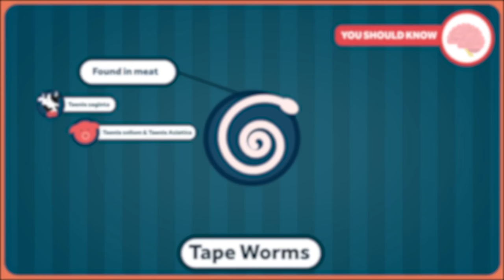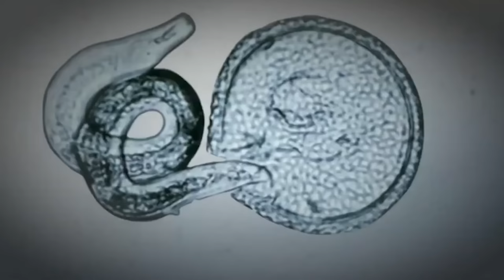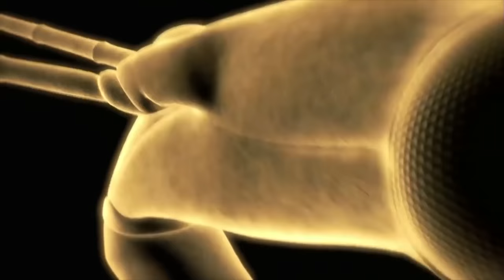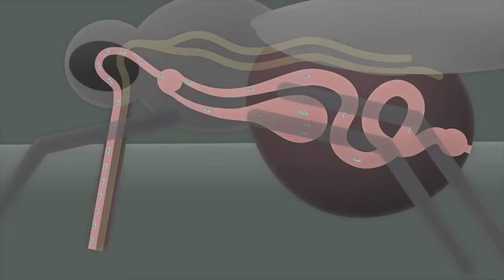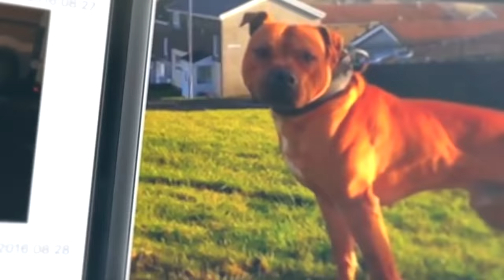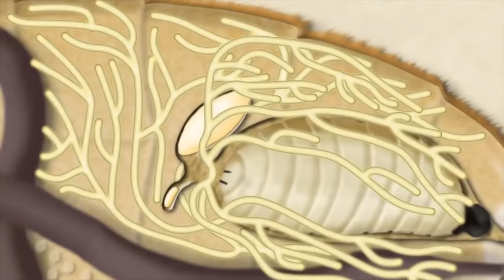Top 10 Deadliest Animals In The World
Today we will be looking at the Top 10 Deadliest Animals In The World. This list will surprise you!

The world is full of dangerous animals, from poison to venom, bites, etc some of them can be deadly.

Poison vs. Venom

"The terms are often used interchangeably, but ‘venom’ and ‘poison’ are not the same thing. True, they’re both a toxic substance that can potentially harm or kill you, but the main difference lies in the way they are delivered to the unfortunate victim.

Poison is a toxin that gets into the body via swallowing, inhaling or absorption through the skin. Poisonous animals tend to be more passive-aggressive—they often won’t actively attack their prey, but release their toxins as a result of being eaten, touched or disturbed. A cane toad, which secretes toxins from glands on each shoulder, is a poisonous animal. It has to be ingested or licked to cause harm. Poison ivy is an example of a poisonous plant—touching it can result in an itchy and sometimes painful rash.

'venom' and 'poison' are not the same thing

Venom is a specialised type of poison that has evolved for a specific purpose. It is actively injected via a bite or sting. Because venom has a mixture of small and large molecules, it needs a wound to be able to enter the body, and to be effective must find its way into the bloodstream. For this reason, venomous animals are more active in defending themselves. A taipan, which injects venom through syringe-like teeth, is a venomous animal. So are jellyfish, which inject venom into skin using venom-filled harpoon-like structures that shoot out from cells along their tentacles when touched.

Occasionally an animal can be both venomous and poisonous. The blue-ringed octopus, for example, is venomous when it bites with its beak but it is poisonous if it is swallowed. This is because it has a myriad of toxins in it, with the most potent (tetrodotoxin) able to be absorbed due to its very small size.

an animal can be both venomous and poisonous
Both poison and venom are designed to be effective if delivered in the correct way. But what would happen if you drank venom (rather than having it injected)? While there have not been many people willing to submit to this experiment, it is theoretically possible to swallow venom and not notice any effects (unless of course you had cuts in your mouth, in which case it could enter your bloodstream). This is because the acids in your stomach would break down the venom like any other protein before it could reach your bloodstream—at least, that's the theory.

Regardless of whether it’s ingested or injected, the safest option is to be aware of potential poisonous and venomous creatures in your area, and try and avoid them."

Animals with the strongest bite force:

Hyena - Bite force: 1,100psi
Grizzly bear - 1,160psi
Polar bear - 1,200psi
Gorilla - 1,300psi
Bull shark - 1,350psi
Jaguar - 1,500psi
Hippopotamus - 1,800psi
American alligator- 2,125psi
Saltwater crocodile - 3,700psi
Nile crocodile - 5,000psi

Hello everyone! Welcome to SciTekie, we hope you learn something new from our Science & Technology videos. We love Astronomy, Physics, Zoology, and many other fields!